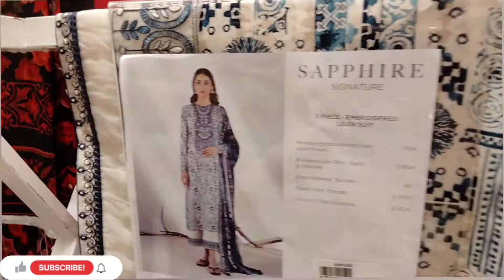Emporium Mall | Largest Shopping Mall Lahore 🇵🇰 by nishat group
ASLAMUALIKUM,
Sabi Rose Vlogs
This is a family vlogs channel.
We upload family vlogs.
natural beauty of Pakistan.
traveling vlogs ,Dress Designing, Parties
I am Sabi Rose , a Pakistani Vlogger , I am sharing my Daily Routine , My Life Vlog , Indian Recipes , Pakistani Recipes , Life of Pakistani Mom and Indian Mom is almost same so i have More Viewers from Pakistan and India but because i was also living in Dubai and was uploading Videos by Name of Pakistani Mom in Dubai & Pakistani Vlogger in Dubai so i am glad that i have lot of Viewers from UAE , Saudi Arab , United Kingdom , United States , Canada , Australia and more countries.

I love to share vlog , Dawat Vlog , Kitchen Routine , Kitchen Tips , Home Vlog , Sabi Rose Vlog, Sabi Rose Vlogs, Family Vlog . I also Love to Watch Village Food Videos , Village Vlog and Family Vlogs .
fasiha life
Huma Khan
ruby ka kitchen
billion hobbies
ducky bhai
pakistani vlogger
pakistani vlogger in dubai
naina akber
noush mkitchen routine channel
@Naina Akbar  @Ducky Bhai  @Aroob Jatoi